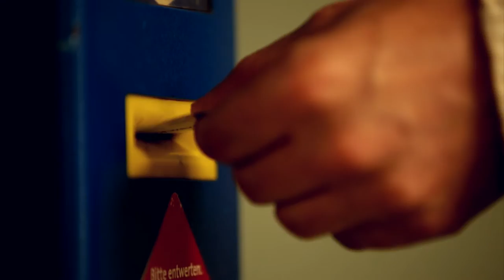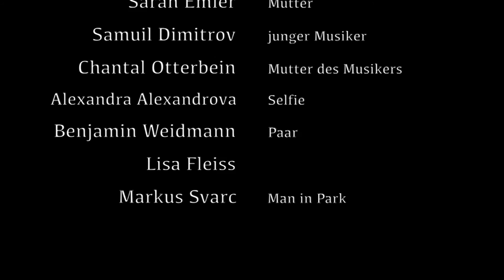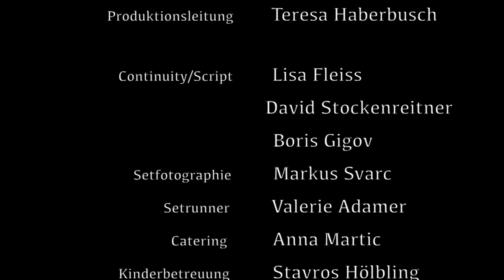Die Bettlertrommel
In einem Park trifft ein Straßenmusiker auf einen kleinen Jungen und dessen gestresste Mutter. Der Junge musiziert zusammen mit dem Fremden, bis er dessen geliebte Bettlertrommel kaputt macht und die ganze Situation eskaliert.

Cast:
Samuil Dimitrov
Sarah Emler
Zacharias Emler
Stefan Lasko
Chantal Otterbein

CREW:
Director & Producer: Sandra Richter
Producer: Sarah Emler
Screenplay: Cathrin Landgraf
Director of Photography: Piers Erbslöh
Composer: Pablo Anson
Editor: Chris Simon
1st A.D: Cathrin Landgraf
1st A.C: Germaine Haller
Sound Recordist: Markus Ortner
Set Production Assistant: Teresa Haberbusch